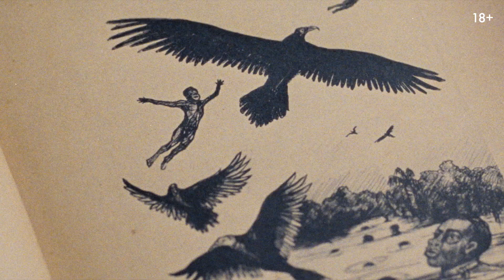МОИ ВОЛОСЫ ХОТЯТ УБИВАТЬ | Трейлер | В онлайн-кинотеатрах с 29 октября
Юность и амбиции – взрывное сочетание, обязательное для успешной карьеры на телевидении. Живой пример – Анна. Неудачная химия могла бы поставить крест на её попытках стать звездой музыкального телешоу, но, решившись на искусственное наращивание, девушка вновь обретает уверенность в себе и все шансы стать популярной. Впрочем, новая причёска всё же внесёт коррективы в её планы. Выяснится, что волосы – живые, и они хотят убивать…